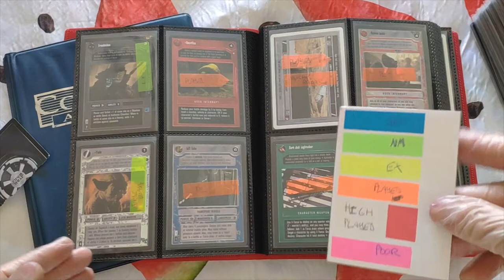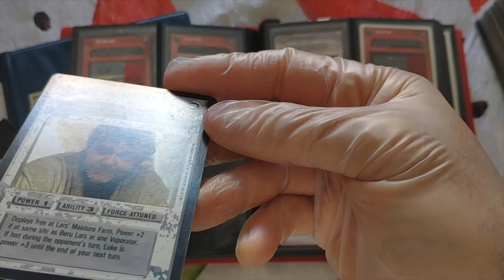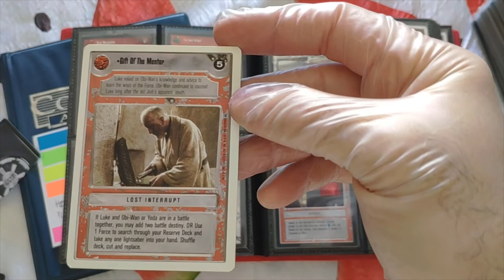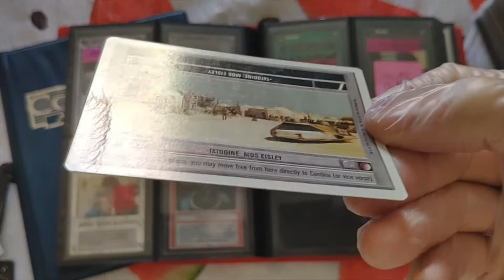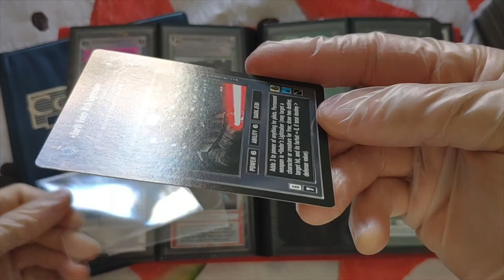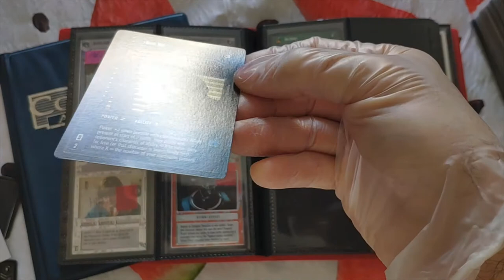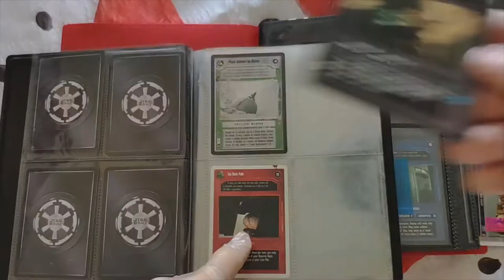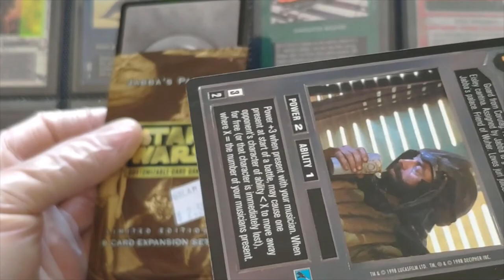Coleccionismo - HP y Poor - Como valorar mis cartas - Episodio IV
Hola!

En el os contaré que son cartas High Played y Poor, y veremos varios ejemplos además de alguna sorpresa al final del video.

Disfrutén!! ^_^

Gracias!